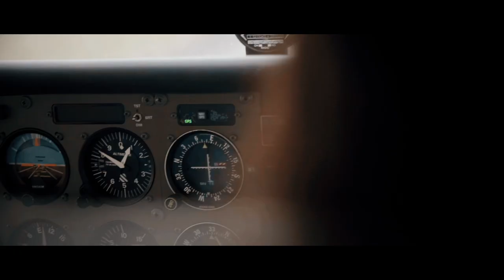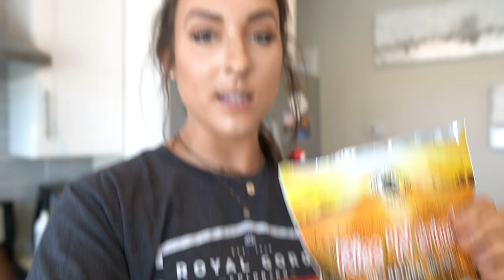VLOG: I GOT SICK, FIRST DAY BACK AT MY HOME GYM, SUNSET, AND THAT'S THAT.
Download the Transphormation app & join the free 1st Phorm challenge with me as your advisor